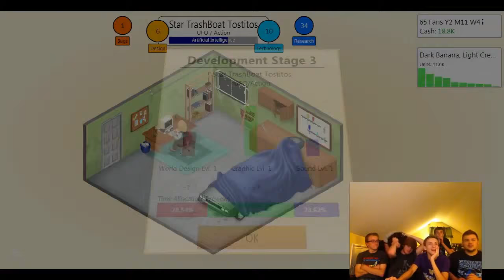50K Video View's Celebration Video!!!!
After Years I finally hit 50K Video Views thanks to your continuous support so thanks guys so much and I can't wait to keep making video's for you guys!
Classic videos from the past. Can't find it in my heart to delete my roots.